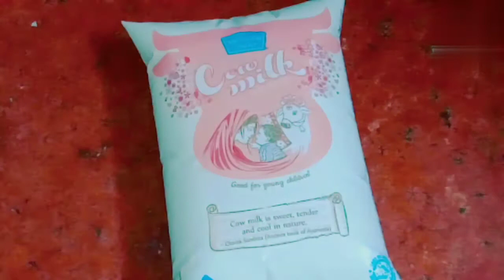गर्मीयो में बनाए ठंडी -ठंडी रसमलाई। Rsamalia is very tasty sweet .👍👍🔔🔔😋😋💚💚❤❤😊😊😊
Ingredients
1 Liter tond milk
1 Bottle cap vinegar
1 Bottle cap water

For ready rabdi
1/2 Liter milk
1//2 Cup sugar
2 Elaich
5 Kaju
3 Badam
Dry coconut barik
Makhane
1/2 pinch turmeric powder

For ready sugar syrup
2 Glass water
1 Cup Sugar

Rasbhare juicy mave ke bread roll link